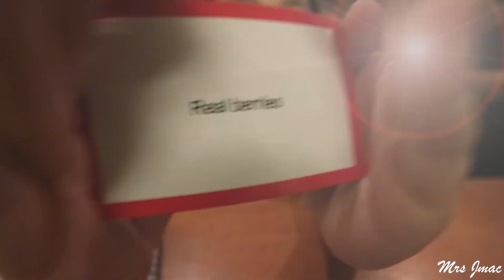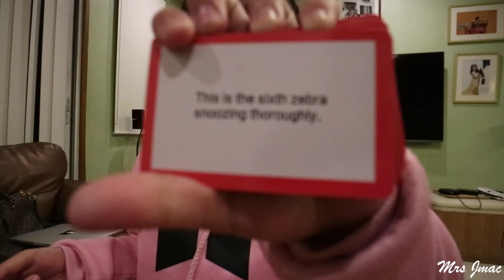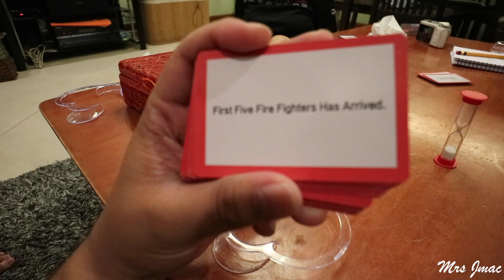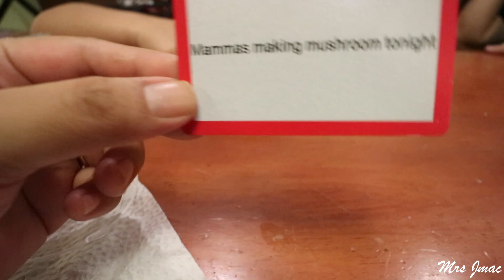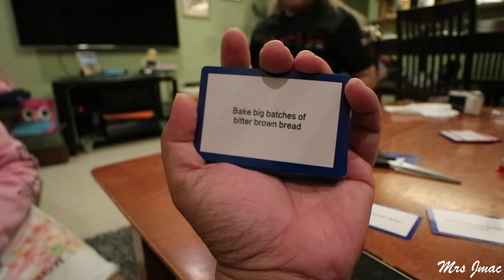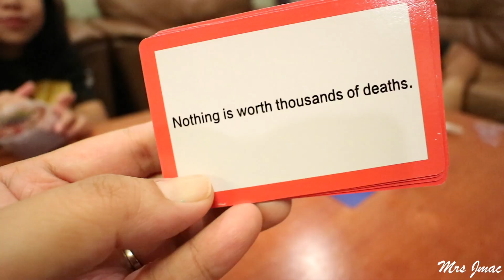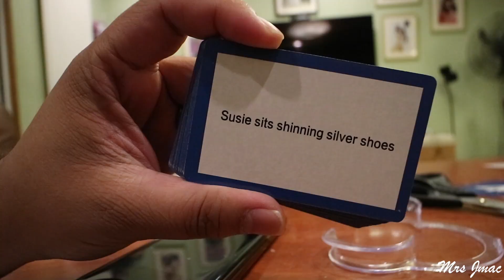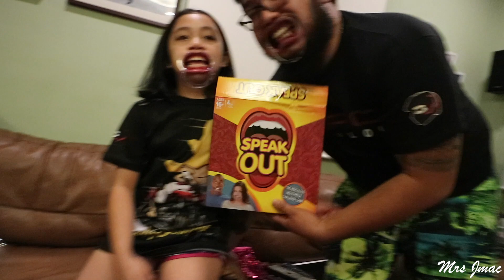JMAC FAMILY PLAYS SPEAK OUT GAME | VLOG70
Super duper fun game for family